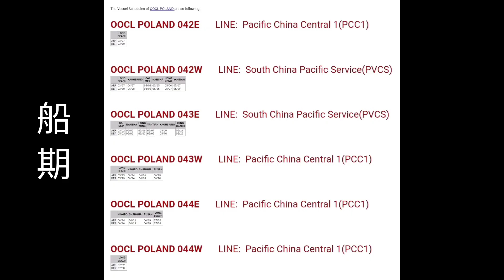香港東方海外貨櫃航運M-CLASS東方波蘭OOCL POLAND倒俥左靠高雄港66碼頭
VHF報到2024/04/27 01:23ETA時間2024/04/27 03:10進15海浬2024/04/27 01:57進10海浬2024/04/27 02:24進5海浬2024/04/27 06:20抵達錨區2024/04/27 06:14領港上船2024/04/27 06:34申請進港2024/04/27 06:34核准進港2024/04/27 06:56進防波堤2024/04/27 07:00通過港口2024/04/27 07:08第一根纜上岸2024/04/27 08:00領港下船2024/04/27 08:20

14萬噸366.47公尺大型貨輪-香港東方海外集運OOCL POLAND東方波蘭裝有13208TEU總噸141,003噸進高雄港吃水10.8公尺預計倒俥左靠66號碼頭,東方波蘭OOCL POLAND前一港來自:美國加利福尼亞洲長灘貨櫃碼頭有限公司 船籍港旗懸掛香港Hong Kong
服務於海洋聯盟Ocean Alliance Service
Pacific China central 1 (PCC1)
South China Pacific Service (PVCS)

免責聲明: 本頻道已盡力確保內容資料準確性但不保證資料均準確無誤。
本頻道不會對任何錯誤或遺漏承擔責任

IMO 9622588
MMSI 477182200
Call Sign: VRLJ2
Flag: Hong Kong [HK]
Gross Tonnage: 141003
Summer DWT: 144342 t
Year Built: JAN-01-2013
Owner YAMASA SANGYO SHIPHOLDING 2002 S.A.
Builder SAMSUNG SHIPBUILDING & HEAVY INDUSTRIES